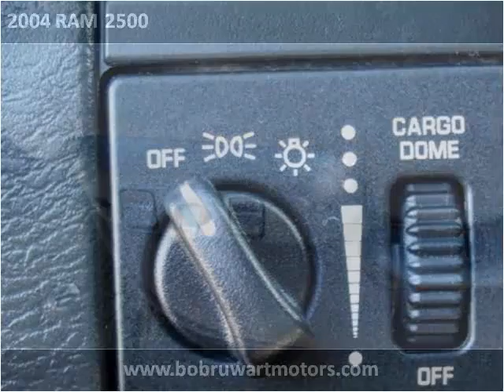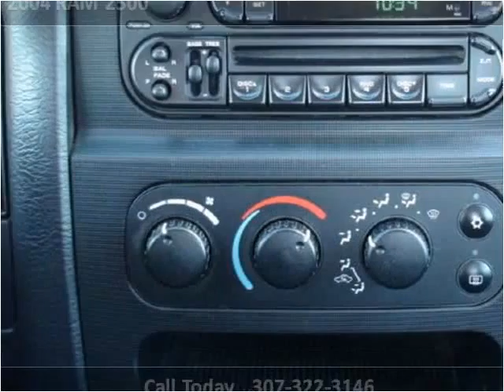2004 RAM 2500 Used Cars Wheatland WY